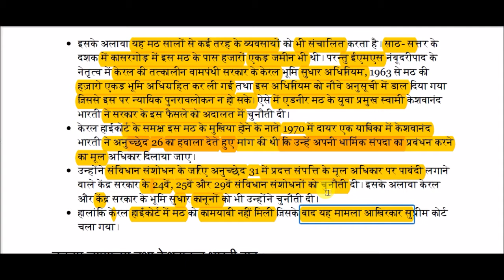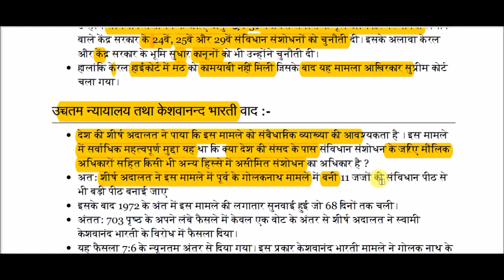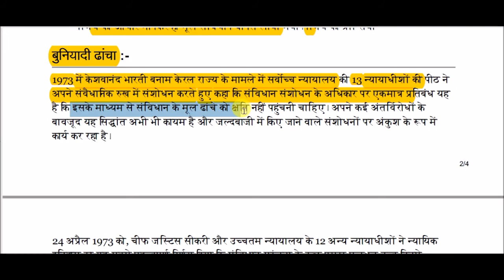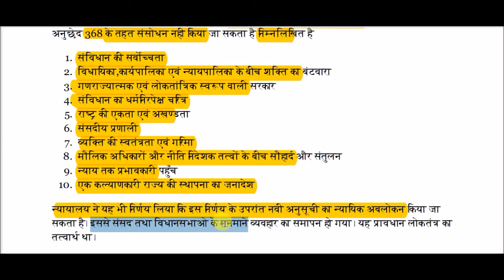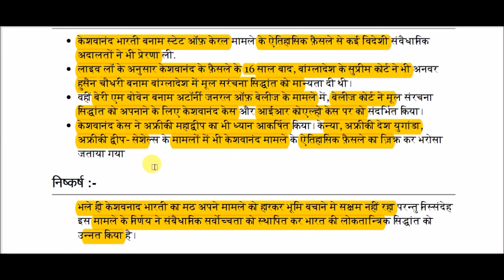केशवानंद भारती बनाम केरल राज्य 1973 || Kesavananda Bharati vs State of Kerala 1973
Kesavananda Bharati vs State of Kerala 1973 for All Competitive Exams like SSC, Railway, IB, Bank, UPSC, BPSC, MPSC, PCS, etc.